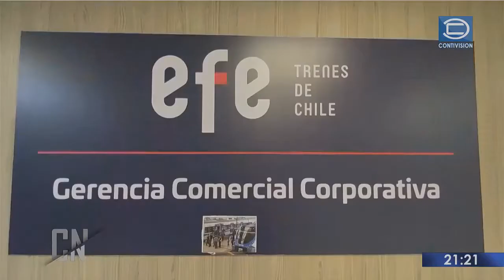Proyecto Traslado Vía Férrea en Constitución (22-04-2022)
Nota de Contivisión Noticias sobre el proyecto de autopista en terrenos pertenecientes a EFE y el posible traslado de la vía férrea en la ciudad de Constitución.